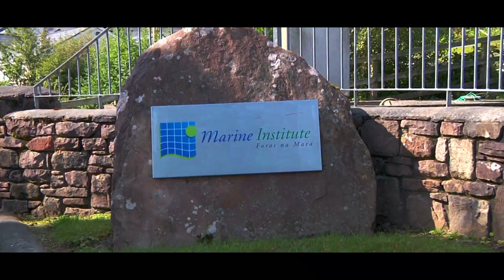Marine Institute Newport Research Facility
The Newport Research Facility in Co Mayo has been in operation since 1955, and has been part of the Marine Institute since 1999. The facility is located in the Burrishoole Valley between a freshwater lake (Lough Feeagh) and a tidal, brackish lake (Lough Furnace) which enters Clew Bay and then the Atlantic Ocean.

The Newport Research Facility is a hub for national and international research with Marine Institute staff, collaborating researchers and students based at the facility. Research focuses on a wide range of topics including fish ecology, genetics, population dynamics and advice for a broad range of species including salmon, sea trout, eel, sea bass, bluefin tuna, pollack and stickleback. There are also a range of research projects on oceanography and the long-term impacts of climate change on aquatic ecosystems.

The research carried out at Newport utilises the unique features of the facility.   The fish traps at the ‘Salmon Leap Trap’ and the ‘Mill Race Trap’ are located between Lough Furnace and Lough Feeagh and monitor all movements of fish to and from freshwater. A full record of all movements from 1970 is available. Burrishoole is one of the few places in the world where every single migratory fish moving in or out of the catchment can be counted!  Micro-tagged salmon are released as smolts in the catchment and recovered as adults in the fish traps on their return from the ocean and provide estimates of salmon mortality at sea.

A range of freshwater salmon fish rearing facilities are also in operation at the Newport Research Facility. This includes a holding pond, isolated hatchery units for egg incubation and hatching, as well as indoor and outdoor rearing tanks and a new state of the art Recirculating Aquaculture System (RAS).  Aquaculture research is an important element of the work carried out at Newport and is linked to the Marine Institute’s aquaculture research site in Galway.

The Burrishoole catchment at Newport is also a site for research into freshwater and brackish ecosystems and their interaction with the weather, climate and the environment. Monitoring stations on two data buoys situated in Lough Furnace and Lough Feeagh collect real-time information on water quality, including temperature and salinity. A manual weather station also provides daily information on temperature, rainfall and wind speed. Jointly operated by the Marine Institute and Met Éireann, an automatic synoptic station was installed on site in 2005. The manual weather station has been checked every day since the 1st November 1959!

Newport is a unique facility where freshwater, brackish and marine ecosystems interact. These features and the long time series of diverse data sets attracts high calibre national and international researchers to the facility.